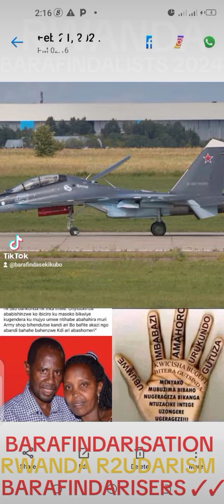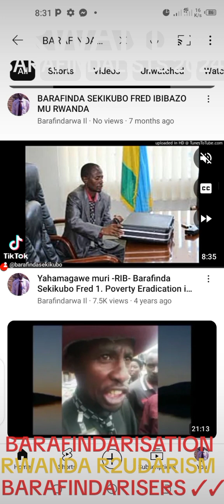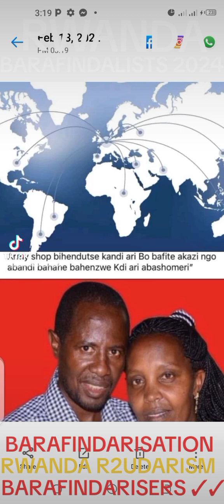BARAFINDA SEKIKUBO FRED POLITIKE IDASANZWE Y'IGIHUGU NZIZA NYAYO (2)